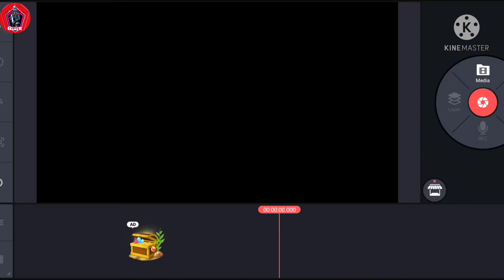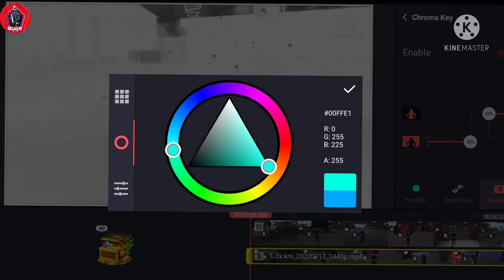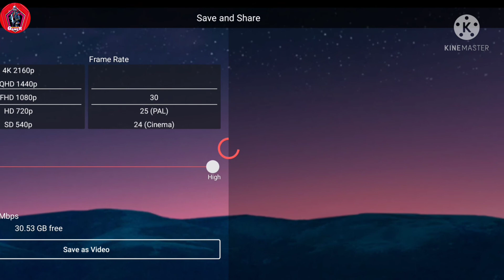kintmaster editing //how to colour highlight free fire video// colour grading free fire video.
Black & White Color Grading Like Jonny Gaming,Colonel & Flamer ff - Garena Free Fire With LOUD Volume Level Up To 67 Op Binode.

1.Garena Free Fire Indonesia Live 🇮🇩
2.Garena Free Fire Brazil Live 🇧🇷
3.Garena Free Fire Brasil Live 🇧🇷
4.Garena Free Fire India Live 🇮🇳
5.Garena Free Fire Singapore Live 🇸🇬 6.Garena Free Fire Thailand Live 🇹🇭

1) color grading like colonel
2) colonel COLOR grading
3) pro level color grading
4 ) color grading montage
5) montage effect Tutorial
6) Awesome color grading
7) edditing like colonel
8) colonel effect tutorial
9) new montage effect
10) snow effect tutorial